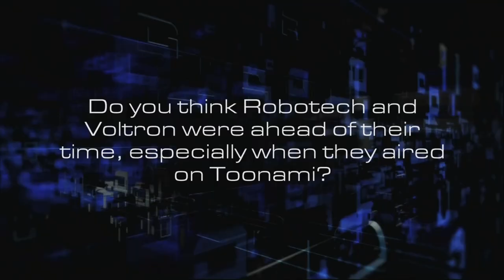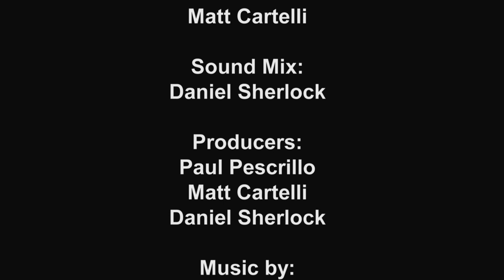NYCC: Jeremy Corray (Voltron) and Tommy Yune (Robotech) Interview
Our third interview from NYCC is with Jeremy Corray (Voltron) and Tommy Yune (Robotech).